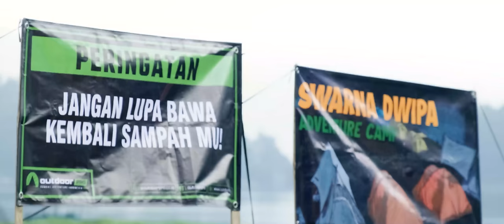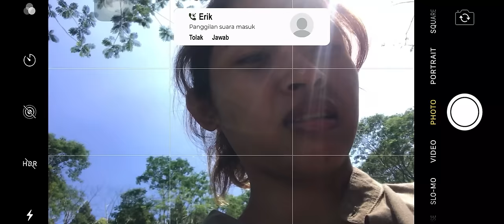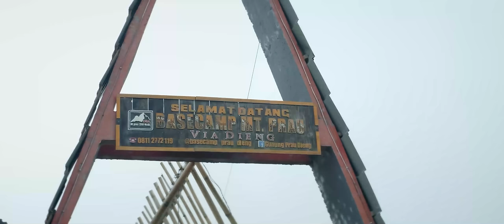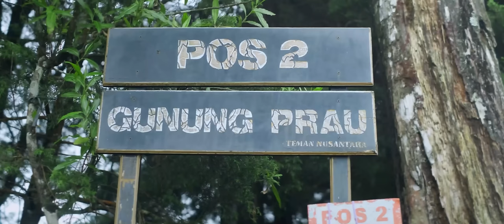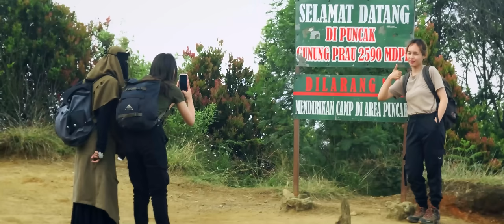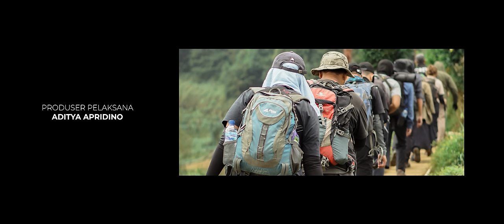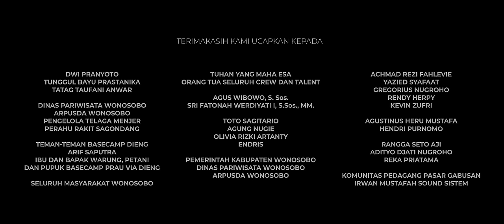Heart Venture (Short Movie) l Full Series Episode 1 - 4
Bagaimana jika usaha hati seseorang mala membuatmu terjebak di dalam hubungan yang tidak kamu harapkan?
bagaimana jika ada seseorang yang mengusahakan hatinya kepadamu tapi tidak denganmu?
Bagaimana jika itu kamu?

Heart Venture merupakan sebuah project mandiri dari Swarna Dwipa Group, Tanpata Films Production, Samawe Adventure dan Bukit Cendani Gallery.

Disponsori oleh "Outdoor Pro"

Didukung oleh Pemerintah dan Dinas Pariwisata Kabupaten Wonosobo, Wonderfull Indonesia, Basecamp Prau via Dieng, Jaguar Jeep, Tarzan Coffee dan Ketepeng Glampcamp.

Project ini berisikan 4 chapter dan 4 lagu yang menjadi official soundtrack dari film pendek ini didalam waktu yang berdekatan

CREW
Sutradara dan Penulis Cerita : Fikri Nuril Huda
Produser : Wasiti
Produser Pelaksana : Aditya Apridino
Co-Producer 1 : R Bambang Adi Wijaya (Awe)
Co-Producer 2 : Khaqul Alqurnie
Penata Sinematografi : Muhammad Ikhsan Alfani

CAST
Sebagai Andin : Nadiya Ghand
Sebagai Samsul : Fadhlan Muhammad
Sebagai Rara : Dinda Sugeha
Sebagai Nuyi : Nurwahyuni
Sebagai Doni : Miqdad Machrus
Sebagai Rio : Eko Ariyanto
Sebagai Tarzan : Ramdan Dewa Tamsil
Sebagai Erik : Ryan Permana

CREW
Penata Suara : Jefri Dasti
Penata Artistik : Pungki Annistya
Editor Gambar : Afifudin
Penata Warna dan Asisten Kamera : Hanif Panji Prasetya
Asisten Sutradara 1 : Raikhan Yaziid
Asisten Sutradara 2 : Hanif Subagyo
Pilot Drone : Snezka Issaqona Alwariki
Asisten Produser Pelaksana : Muhammad Faras Maulana
Akuntan Produksi : Waluyo
Still Photography : Dzaky Rafiandi
Asisten Produksi : Misyadinirman & Asep Afani

Subtitel Bahasa Inggris segera tersedia